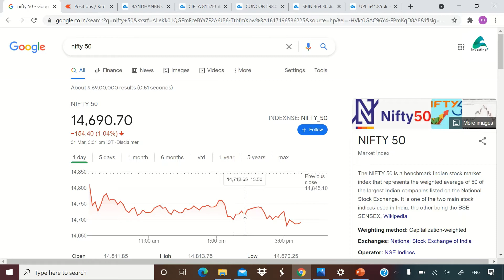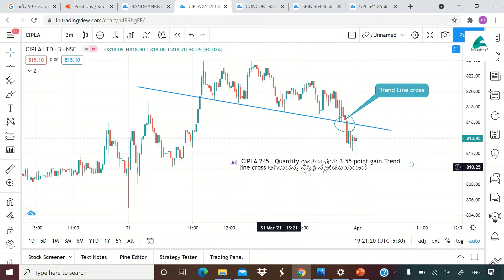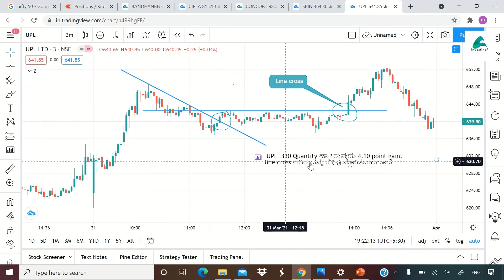Price Action Trading || investing+ || 31 MARCH 2021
Hai
On Investing plus YouTube Channel you will learn Price Action Trading in stock market. in this video I have shown my intraday trading strategies.
 Just Observe and start to learn price action in kannada now!:)